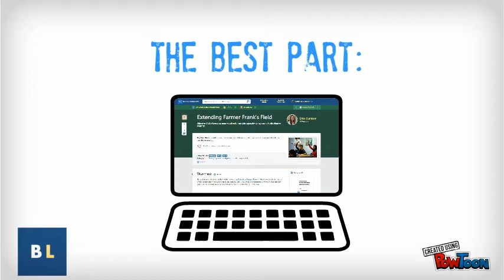Science Master Teacher Project - Now Hiring K-12 Science Teachers!